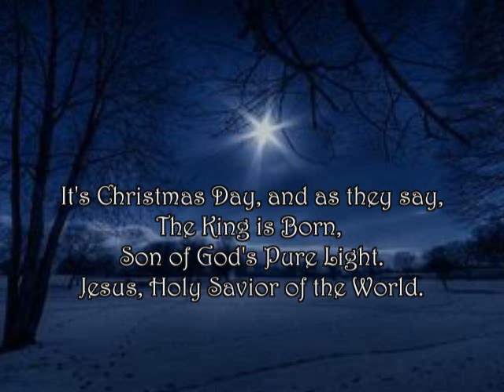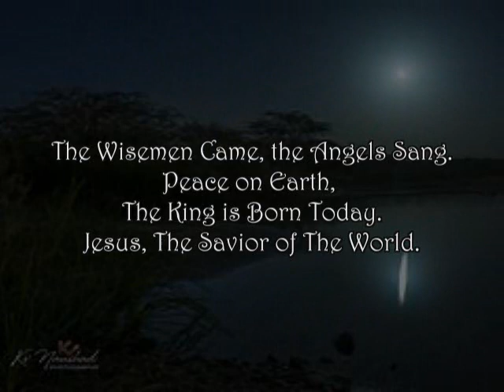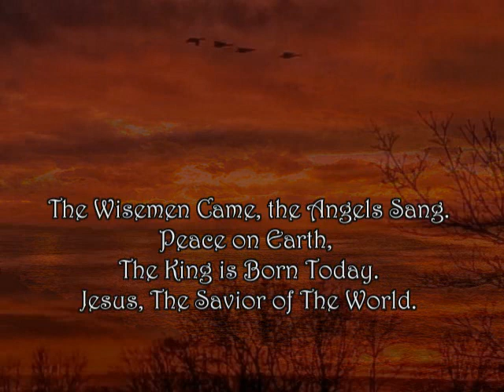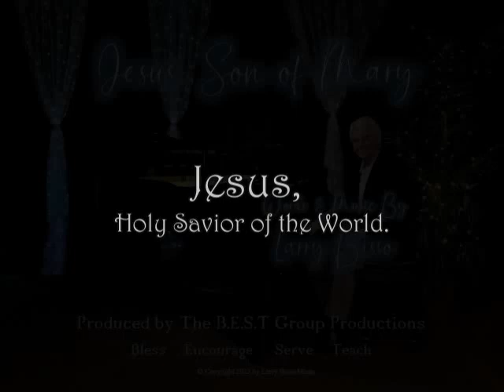Jesus, Son of Mary (A Christmas Story)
Words, Music & Recorded by Larry Bisso